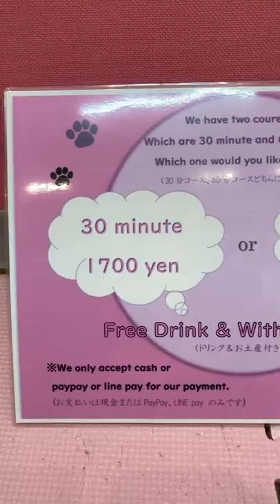A dog cafe, Micro Teacup Cafe in Akihabara Tokyo.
Play with lovely dogs! Micro Teacup Cafe in Akihabara Tokyo Japan.

e.g.
Your  memorial place in Tokyo (could be anywhere in Japan, I will visit if it's possible)
Your current interesting place in Tokyo (could be anywhere in Japan, I will visit if it's possible)
Restaurant, cafe, park, temple, shrine, shop, amusement arcade, etc

Your favorite food.
Real Japanese life.
Japanese trend.
Events in Japan
Japanese goods, products (such as Manga, Anime, Food, Activity, Video Game etc)

Sound effect | produced by
-DOVA-SYNDROME